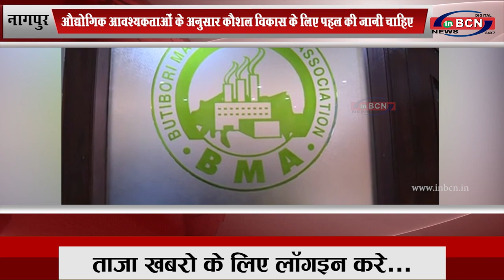नागपुर: औद्योगिक आवश्यकताओं के अनुसार कौशल विकास के लिए पहल की जानी चाहिए रवींद्र ठाकरे...INBCN NEWS